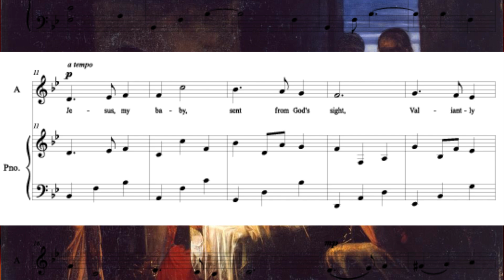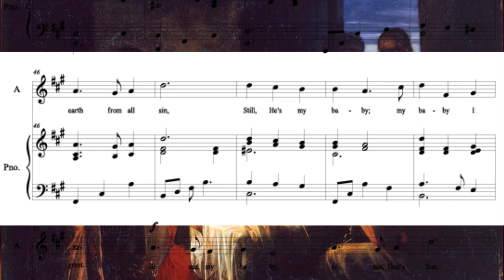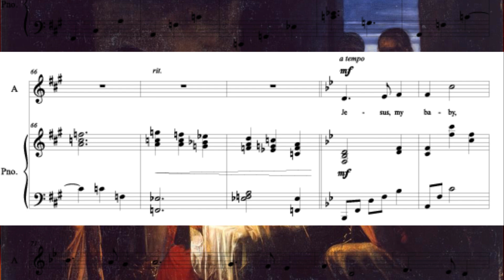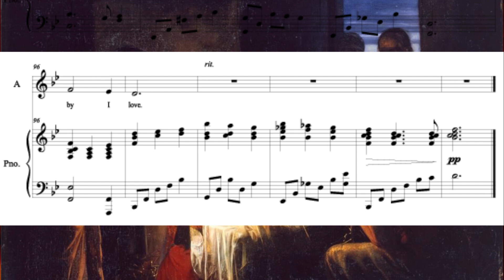Jesus, My Baby - Christmas Lullaby for alto solo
A beautiful Christmas lullaby for alto solo.  Music by Kevin G. Pace.  Text by Mary Ann W. Snowball.